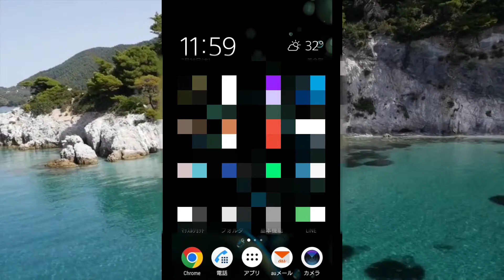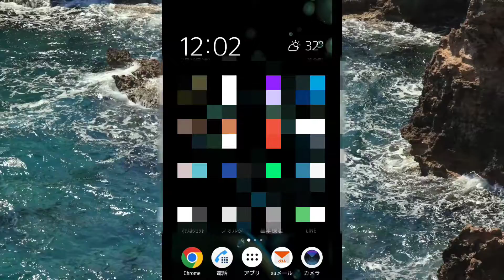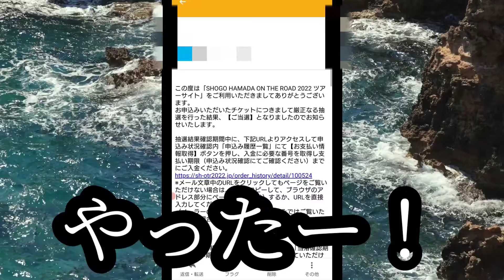浜田省吾 2022年 ON THR ROADコンサートツアー。本日抽選結果発表！結果はいかに？メールが来ずにドキドキ。